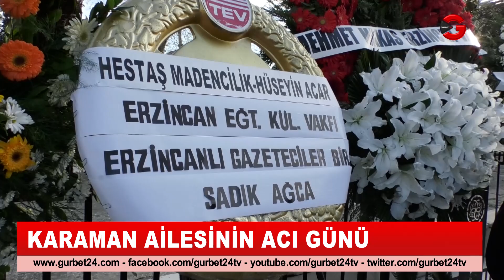Karaman ailesinin acı günü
Erzincan Milletvekili Süleyman Karaman ve önceki dönem Güngören Belediye Başkanı Şakir Yücel Karaman’ın babası Sadettin Karaman son yolculuğuna uğurlandı.